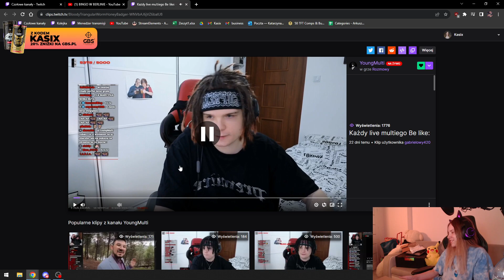KAŻDY LIVE KASIX BE LIKE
miłego dnia
zostaw sub.
🔻Klipy z kanałów:🔻
ඞ